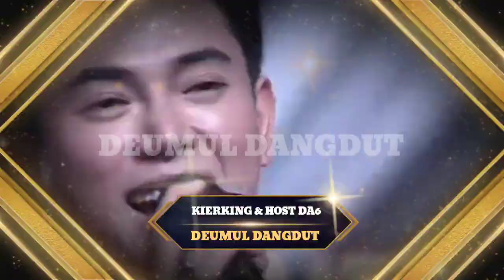KIERKING & HOST DA 6 "GEJOLAK ASMARA" D'ACADEMY 6 FINAL AUDITION GROUP 6